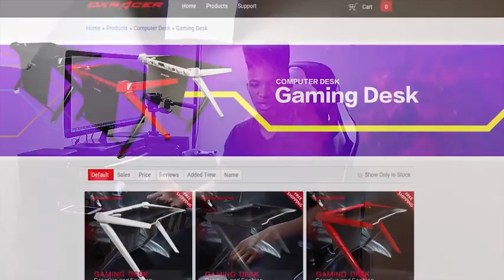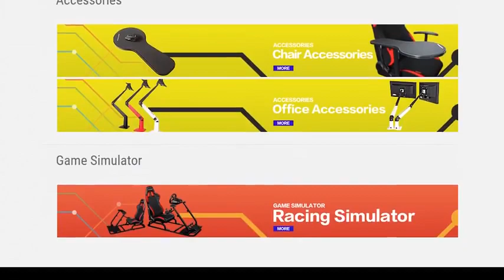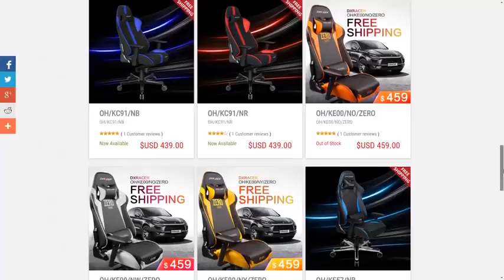Gaming Desk DXRacer Is it Worth the Money Full Unboxing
My hair is messed up in this video. Gimmie a break, I rolled out of bed and did this lol. Also, I have not been paid, sponsored, endorsed, or slept with DXRacer. I purchased the desk to finish my 'at home' setup for my upcoming videos. I risked the high price tag in the hopes of getting a life-changing desk that will make my content creation less stressful. I am doing this series out of general curiosity in the hopes of enlightening people on the practicality of this product. DXRacer makes expensive, yet amazing chairs. Will their desk fill the LATTER half of those criteria? My goal is to find out.

Time stamp:

Intro: 00:00​
DxRacer History/Accomidations: 01:00​
Gaming Desk Expectations: 04:35​
Unboxing: 09:17​
First Impressions: 10:58​
"Gaming" Desk Features: 14:46​
Things to Expect in future coverage: 17:06

Check out the DXRacer Gaming Desk here:
Shoutout to Linus and Luke for their coverage of the prototype:

Our Best Gaming Setup recommendations;

🪄 Headphone Stand
🎮 Xbox Core Controller
🎮 Playstation 5 Dual Sense Controller

Start Streaming and share your best moments:

🎥 Video Capture/ Recorder
🎬 Elgato Stream Deck
🎼 Music pad maker
🔇 Sound Proofing

Light up your gaming room:

🔳 Lights Panel
🚨 The led strip light:s
🌈 RGB & Led lights
🚦 Desk led light

Play with the best comfort from home:

🚠 Cable / Wired hiding
📡 Smart Wifi Router
👓 Blue light blocking Glasses

🆕  Get the latest update and news about gaming directly into your inbox
🆙  Stay up to date with all the latest news in gaming and the best gaming setups ideas

Buy or offer digital code:

$100 PlayStation Store Gift Card [Digital Code]

$10 Xbox Gift Card [Digital Code]

▷ ABOUT GAMEZBYTE​:

Gamezbyte is the best place for gamers to shop gaming gears, desktops, monitors, keyboards, mice, mousepads, accessories, and top reviews for every product.

We have developed a product range that will grow with you as you progress through the ranks. From basic, affordable items for everybody who wants to start playing their first games, up to specifically designed pro gear that will allow you to compete with the best of the best in esports and gaming​.

📥. Send us your gaming set up via Instagram: @Gamezbyte